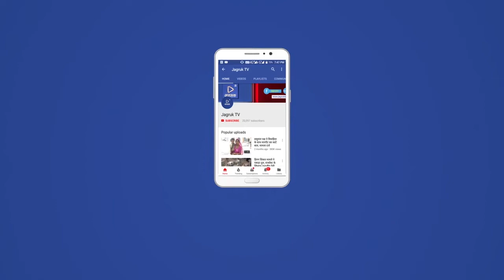पैट्रोल डीजल की बढती दरो के विरोध में रेवदर उपखण्ड मुख्यालय पर कांग्रेस द्वारा धरना प्रदर्शन किया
रेवदर। राजस्थान प्रदेश कांग्रेस कमेटी के अध्यक्ष गोविन्दसिंह डोटासरा, मुख्यमंत्री अशोक गहलोत के आह्वान पर राज्यसभा सांसद नीरज डांगी के दिशानिर्देश में देश में पैट्रोल डीजल की बढती दर के विरोध में रेवदर उपखण्ड मुख्यालय पर कांग्रेस द्वारा धरना प्रदर्शन किया गया। जिला कांग्रेस प्रवक्ता एवं युवा कांग्रेस अध्यक्ष हर्षुल अग्रवाल ने बताया कि प्रदेश कांग्रेस कमेटी के आह्वान पर पैट्रोल डीजल के बढी कीमतों के विरोध स्वरूप पूरे प्रदेश में कांग्रेस के नेतृत्व में पैट्रोल पंपों पर सांकेतिक धरना प्रदर्शन किया गया। जिसके तहत रेवदर उपखण्ड मुख्यालय पर हाईवे रोड पर स्थित पैट्रोल पंप पर धरना दिया गया। धरने को सम्बोधित करते हुए कांग्रेस जिला उपाध्यक्ष भवानीसिंह भटाणा, सहकारिता प्रकोष्ठ जिलाध्यक्ष ओमप्रकाश पालीवाल, जिला महासचिव लाखाराम चौधरी, मजहर हुसैन, जिला प्रवक्ता हर्षुल अग्रवाल आदि ने सम्बोधित करते हुए केन्द्र सरकार की दोहरी नीति पर कटाक्ष करते हुए कहा कि जहां कच्चे तेल की कीमतों में कमी हुई है उसके बावजुद भी केन्द्र सरकार द्वारा पिछले 7 साल में ईंधन की कीमतों को आसमान पर पहुंचा दिया है। यूपीए सरकार के समय पर एक रूपया बढने पर सडकों पर आने वाले पिछले 7 साल में 30 रूपये से अधिक बढोतरी को राष्ट्रहित में बताकर आमजन को गुमराह कर रहे है।  धरने के बाद कांग्रेसजनों ने उपखण्ड अधिकारी कार्यालय पहुंचकर राष्ट्रपति के नाम तहसीलदार को ज्ञापन सौंपा। इस अवसर पर ईब्राहीम खान, प्रकाश, कैलाश समेत दर्जनों कांग्रेसजन उपस्थित थे।